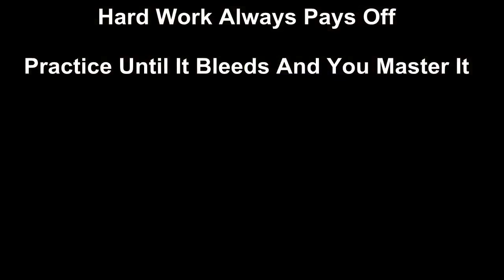Dilbar Dilbar on PIANO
Hi everyone hope everyone's doing good😁😁😄😄
Ok so on your beautiful requests i hereby bring a short cover of this beautiful song dilbardilbar dilbar from the movie @smjfilm sung by our very talented singer @nehakakkar didi featuring @thejohnabraham @norafatehi @aishasharma25 @bajpayee.manoj @amrutakhanvilkar @tseries.official @dhvanibhanushali22 @ikkamusic @ericpillai @alkayagnik86

please tag the respected artists in your comments🙏🙏❤️❤️ use headphones for better sound